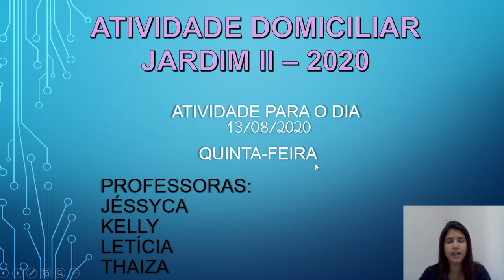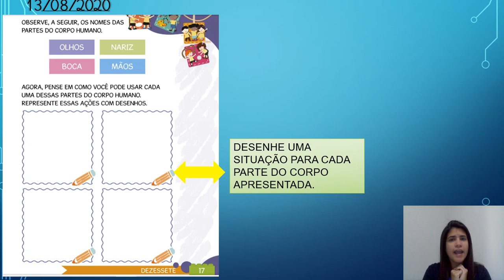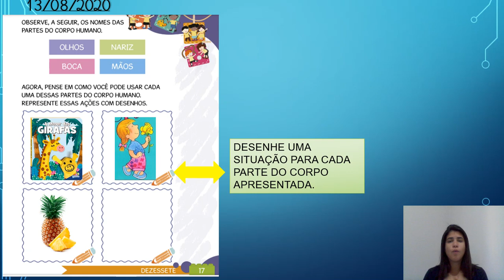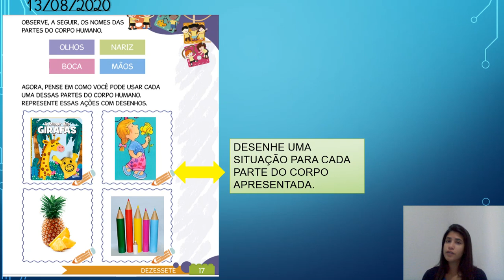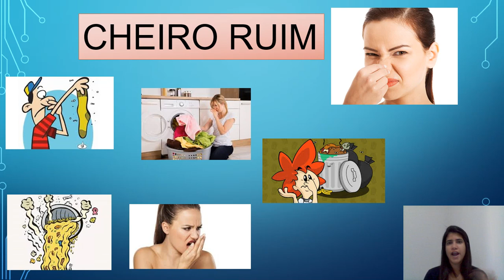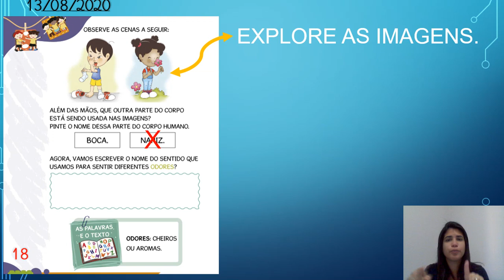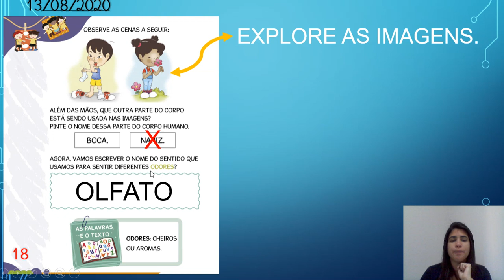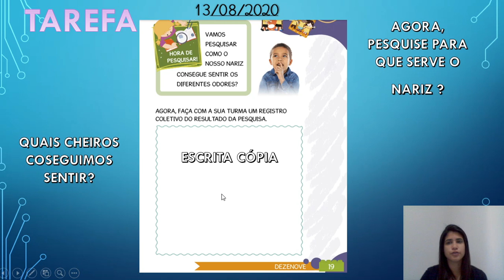13/08 - Jardim II - D (prof.Thaiza). Livro didático páginas: 17 e 18. Tarefa página: 19.